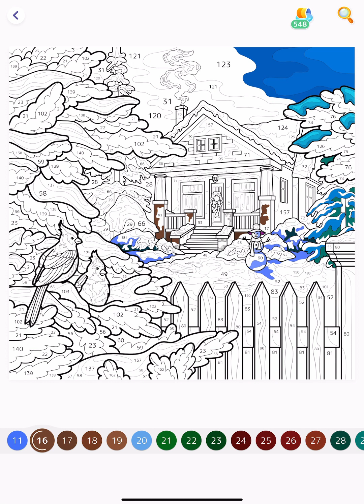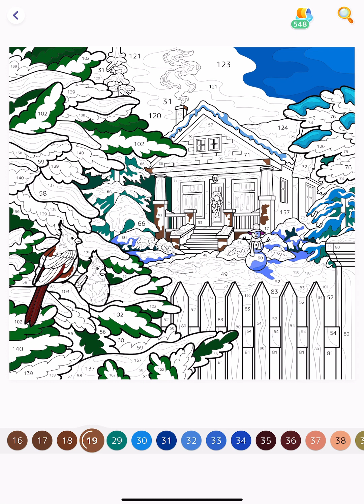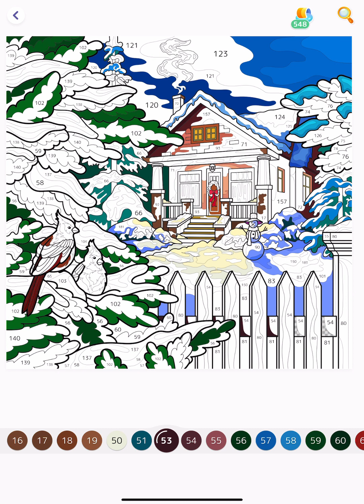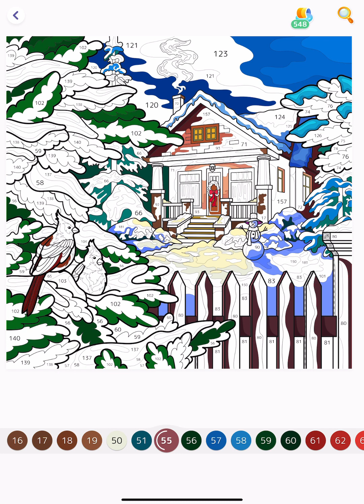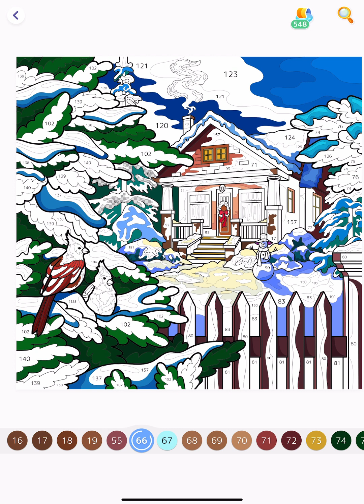Hey Color Paint by Number app Colour with me House in the Forest